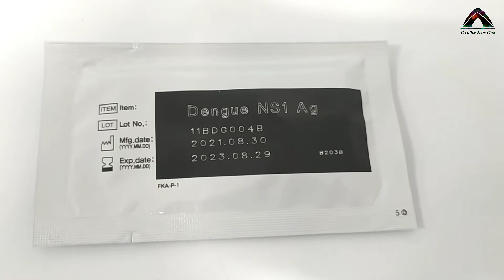Dengue Rapid Test | NS1 Antigen test for Dengue | Creative Zone Plus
Dengue NS1 Antigen Test